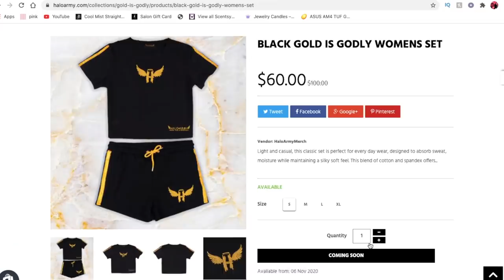Embarrassing My Boyfriend In Front Of His Friends *GETS HEATED*